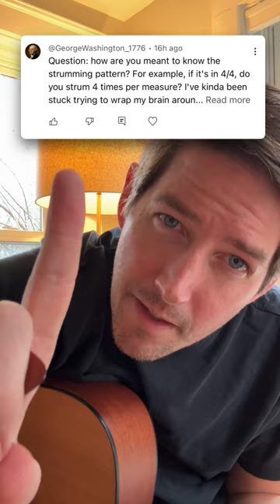How to strum "Jolene" by Dolly Parton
George Washington (!) asks "how are you meant to know the strumming pattern? For example, if it's in 4/4, do you strum 4 times per measure? I've kinda been stuck trying to wrap my brain around it for a while now"

The way I think about this song, I hear triplets inside of the "1-2-3-4" count. So each beat would have a "D DUD" kind of strum pattern inside it.

Hopefully I was able to explain in this vid. Other questions? Let me know!